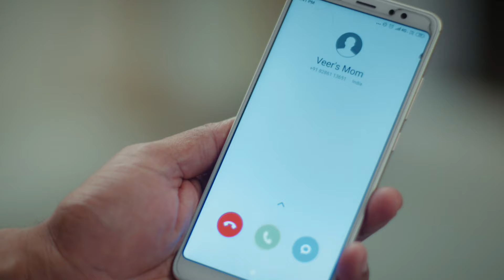Aşk Ağlatır Hint Dizisi 244. Bölüm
Aşk Ağlatır Hint Dizisi 245. Bölüm İzle 👉 youtu.be/nkNby-iLLwg

Bir genç ve ona aşık iki genç kız… Yayınlandığı dönemde izlenme rekorları kıran Silsila Badalte Rishton Ka dizisi Aşk Ağlatır adıyla ve Türkçe dublajıyla YouTube kanalımızda!  Aşk Ağlatır Hint Dizisi Türkçe dublajlı 244. bölümüyle sizlerle...

İki farklı çift ve iki farklı evliliğin anlatıldığı Silsila - Aşk Ağlatır Youtube’da. Başrollerini Hindistan’ın sevilen isimleri Drashti Sharma ve Shakti Arora’nın üstlendiği, geniş bir hayran kitlesi olan dizi Youtube’da izleyici karşısına çıkıyor. Kunal ve Mauli çiftinin mutlu bir evliliği vardır. Kunal, iyi bir çocuk doktorudur. Mauli ise bir jinekologdur. Öte yandan Nandini ve Rajdeep’in evliliği ise mutsuz ve kötü başlar. Bu mutsuz evlilikte Nandini aile içi şiddet kurbanıdır. Nandini’nin kocası ise bir patoloji laboratuvarına sahip iş adamıdır. Kunal Nandini’nin evliliğinde maruz kaldığı şiddete şahit olur. Kunal, Nandini’nin kocasının ona kötü davrandığını ve bu olayı artık gizlememesi gerektiğini söyler. Hamile olan Nandini ise kocasına durumu anlattığında beklemediği bir tepkiyle karşılaşır. Nandini için hayat sürekli zorlaşmaktadır. Kunal ve Nandini zamanla çok iyi arkadaş olurlar. Bu arkadaşlık giderek büyük bir aşka dönüşür. Kunal eşi Mauli’nin kalbini kırmak istemez ama Nandini’ye olan duyguları, olayları iyice karıştırmaktadır. Bu aşk üçgeninde kim kazanacak?